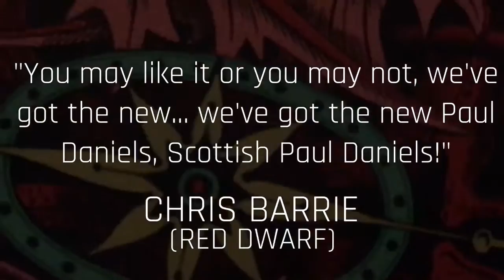Robbie Templeton Magician Trailer 2016